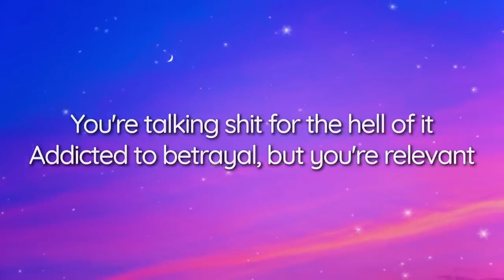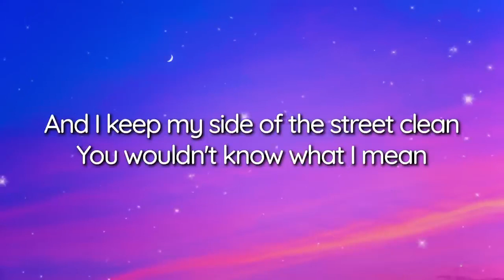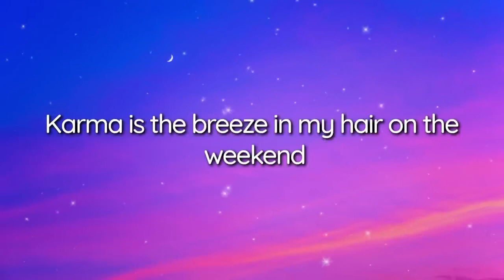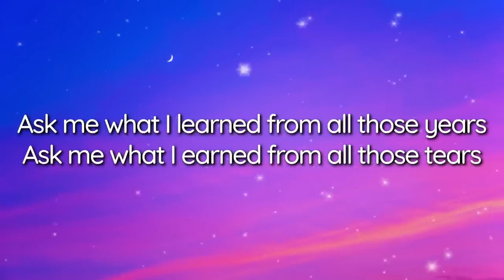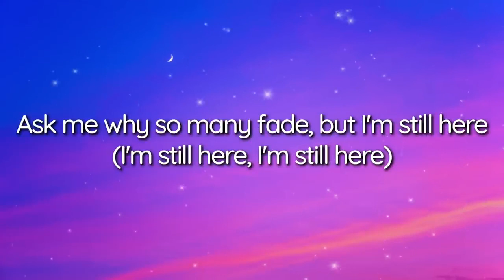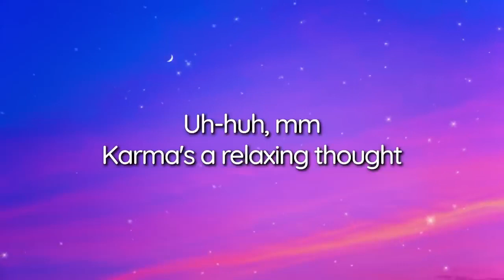Taylor Swift - Karma [Lyrics 720p] (Jul 13, 2023) [Full Song]